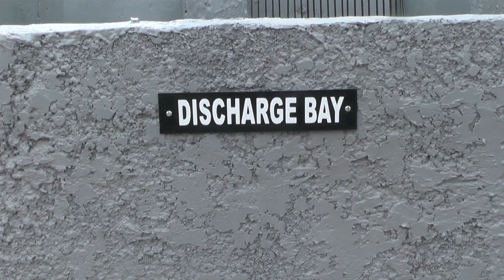Ogun Commissioner for Environment inspects Sewage Treatment Plant project, dredging sites…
With an approach to create a clean and healthy environment for the common good of all and sundry in the Ogun state, Commissioner for Environment, Ola Oresanya, inspected a Sewage Treatment Plant located at Adodo Ota local government and some ongoing drainage clearance and dredging projects, saying it is determined to ensure a flood-free Ogun State.

Bolaji Sampson was part of the inspection tour reported that effective efforts are ongoing to ensure that highly probable flood risk areas are looked into there is not incident of flood in the state.